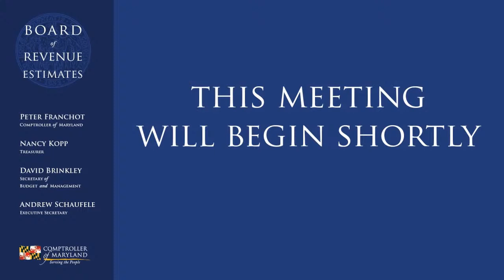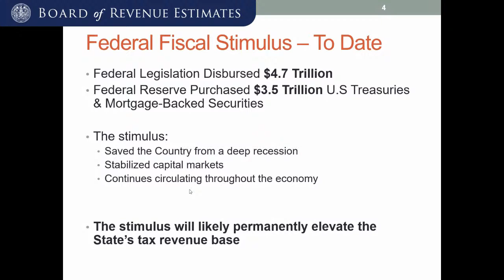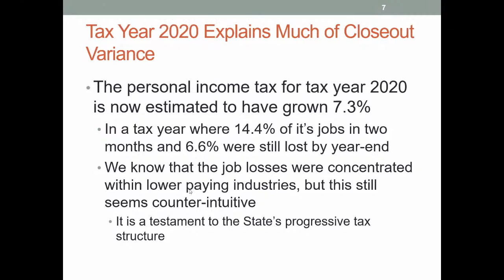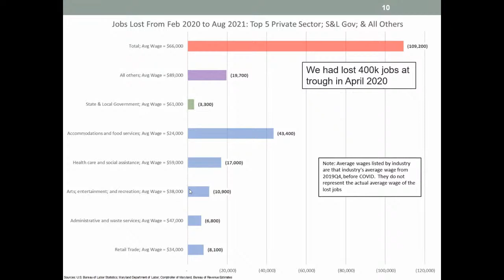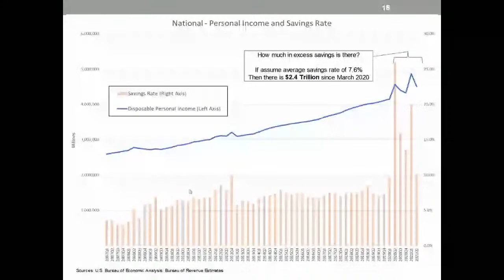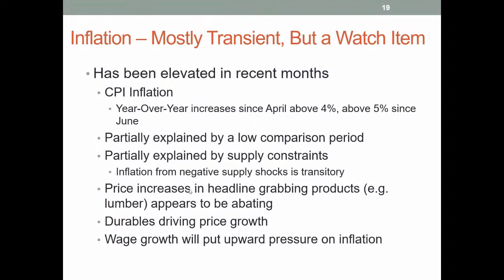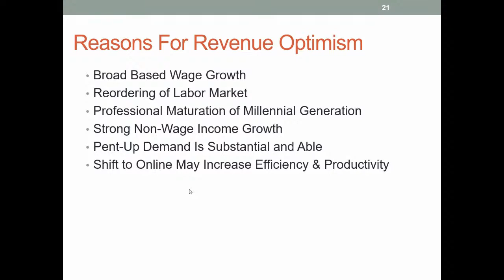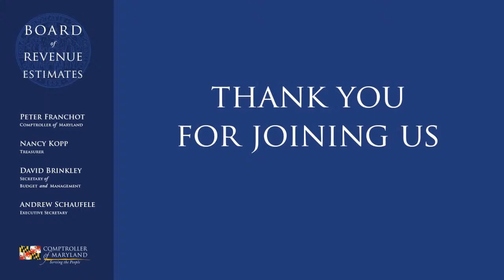September 2021 Board of Revenue Estimates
The Maryland Board of Revenue Estimates will vote on updated revenue projections and long-term fiscal forecasts at its meeting on Thursday, September 30 at 2 p.m.